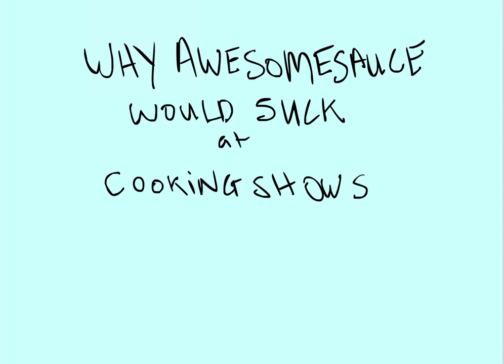It's Stew.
This is why I never cook.

This is from when we were named Goatpunch! Follow us now at @sweetvictory117, and @heyallenj